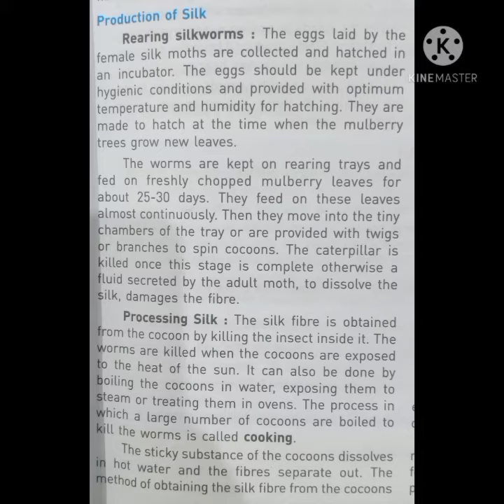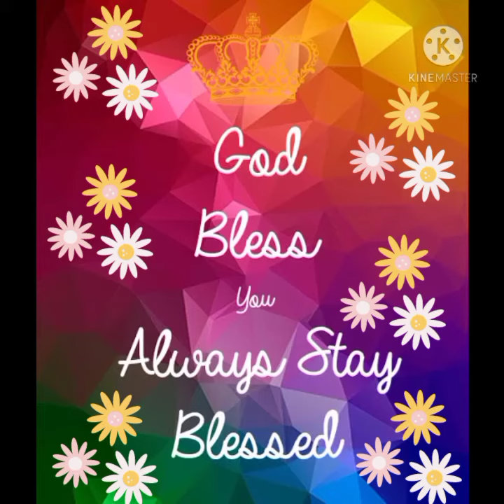Class 7 Subject Science Ch#3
Class 7 Subject Science  Ch#3 fibre to fabrics (Reading)  video #25
Topic : production of silk